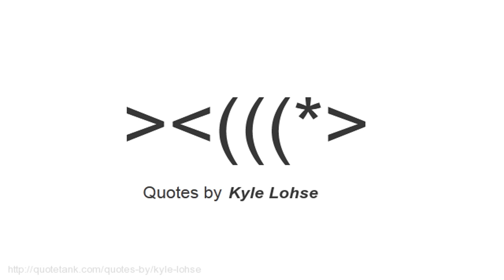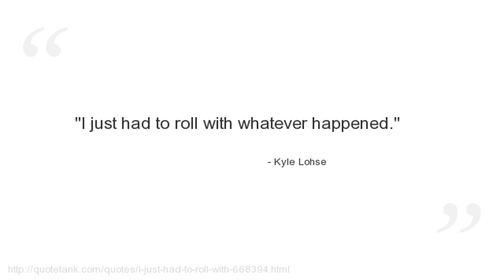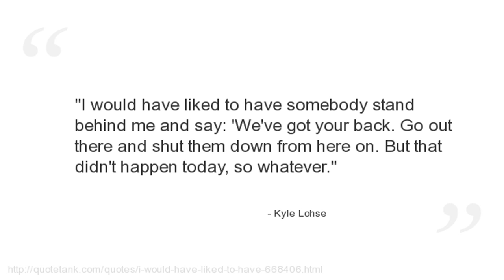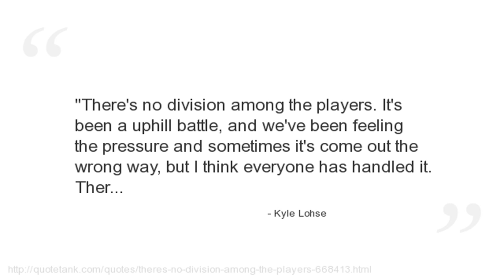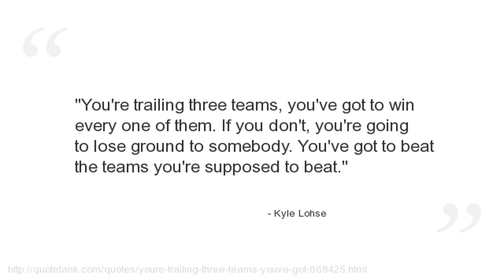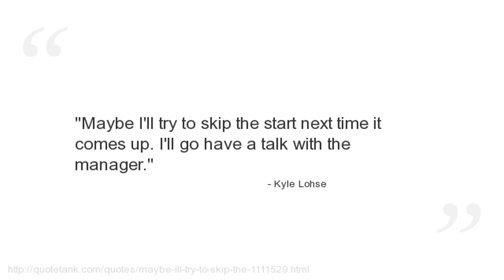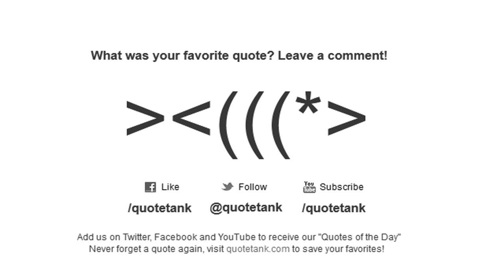Kyle Lohse Quotes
Who is Kyle Lohse?
A right-handed starting pitcher for the St.